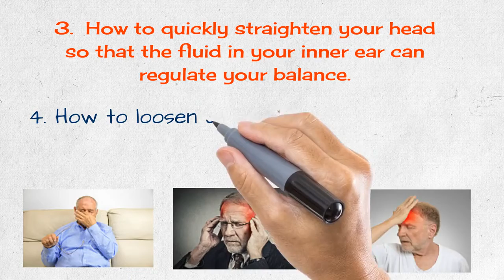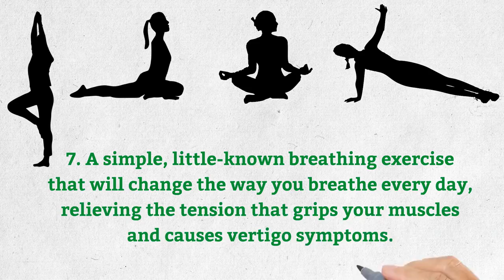Vertigo Exercises Natural Program Cure Vertigo In Just 15 Minutes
I have developed 19 quick, easy exercises
that will naturally eliminate your vertigo symptoms.

You don’t have to do all of the exercises every day.
You will learn how to select the exercises
that work best for you.

The exercises come with a fully illustrated guide
that shows you step-by-step how to
permanently cure your vertigo.

In just minutes a day,
you can vanquish your vertigo symptoms
in a matter of weeks.

You don’t need any type of surgery,
patches, pills, creams, or sprays to make this work.
In fact, all of the above might make
your vertigo worse. Most of these “solutions”
only deal with the pain and surface symptoms.
My Vertigo Relief program eliminates the underlying causes.

When you enroll in my Vertigo Relief program, you will learn:

How to strengthen and loosen up the tongue. This is more important than you might imagine!
The 4 most powerful exercises to establish whole-body balance.
How to quickly straighten your head so that the fluid in your inner ear can regulate your balance.
How to loosen up those stiff jaw muscles that are contributing to vertigo symptoms.
How to relieve tension line between your shoulders and your jaw. Each of these muscle groups contributes to your dizziness, and I’m going to teach you exactly to how deal with them all!
How to use powerful breathing exercise to quickly eliminate dizziness, even in the midst of your worst vertigo attack.
A simple, little-known breathing exercise that will change the way you breathe every day, relieving the tension that grips your muscles and causes vertigo symptoms.
An easy way to fake a yawn repeatedly that will completely open up the throat and relieve tension in your face.
How to use a soda bottle cap and a newspaper to completely open up the jaw in just 2 minutes. (This same trick is used by professional vocalists around the world. You’ll be amazed at how it feels!)
How to release mental tension that is cramping up the muscles around your balance system. This exercise will balance you out immediately every time you use it!
Three of the most ridiculously awkward-looking but extremely powerful exercises to strengthen the tongue, which has a direct effect on the balance system in your ears.